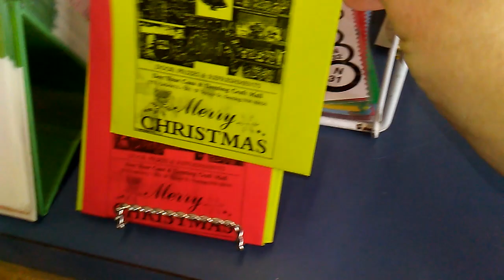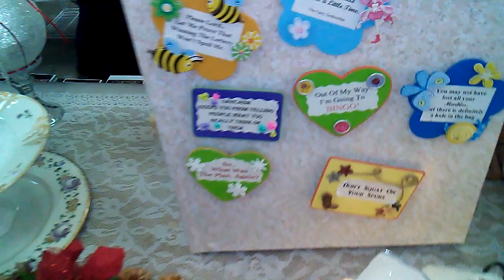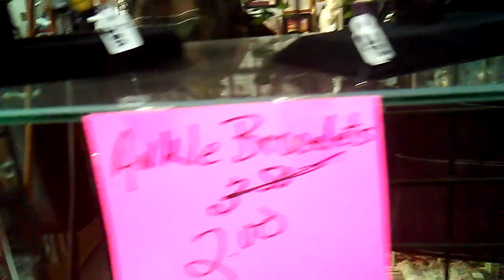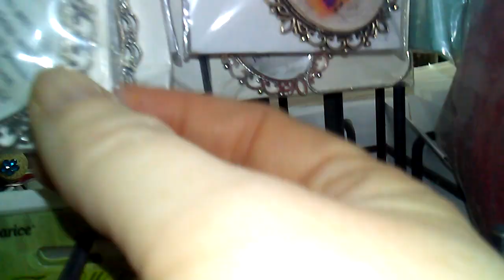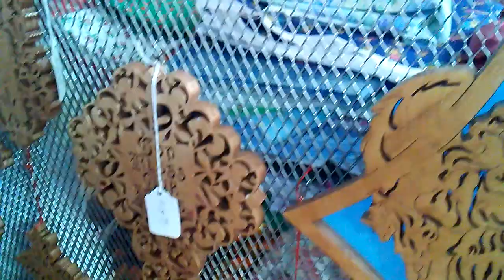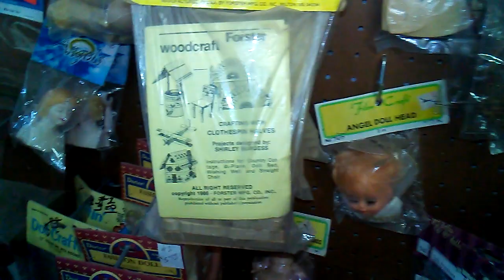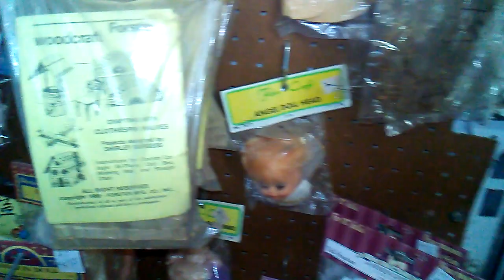Dec Your Casa craft store Christmas shopping! - Deming, New Mexico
Shopping at the Christmas open house
11/24/2018

Michelle